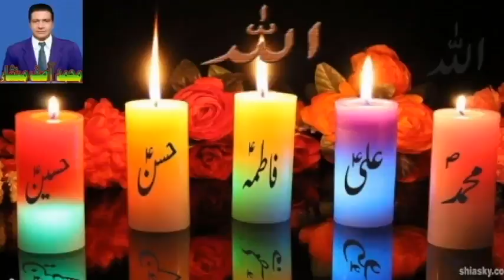punjten de pak rub ne asi bani shaan aa Singer naseer sunny qusida 2017 HD